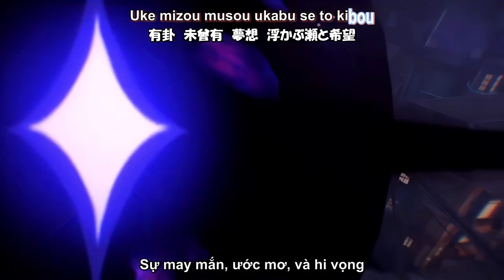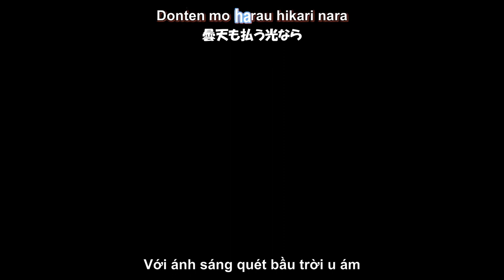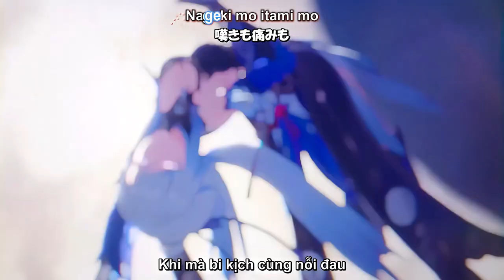[KNFS] Vietsub + Kara + Romaji - Honkai Star Rail MV -『Gyakuten geki』 - Tsukiyomi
Đây là bài hát mở đầu của anime năm 2023 tên là:
                    Sau Khi Có Được Năng Lực Bá Đạo Ở Dị Giới, Tôi Cũng Vô Đối Ở Thế Giới Thực: Thăng Cấp Xong Thì Cuộc Đời Cũng Thay Đổi

Bản dịch và edit thuộc về Kanefusa Fansub

Đăng ký theo dõi để xem nhiều MV hay và thú vị hơn nữa nhé :3